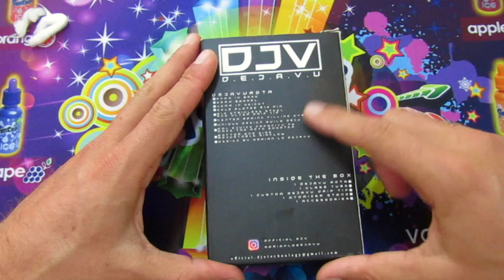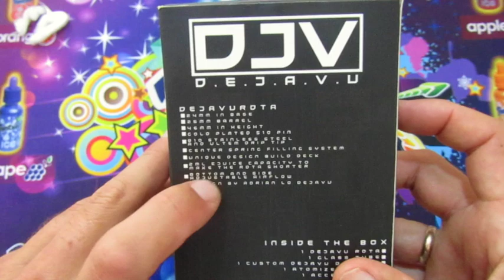DJV rdta de Adrian Lo en español " mi nuevo top "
Djv del revisor adrian lo,mi nuevo top 1 de los ruta ,,,,brutal